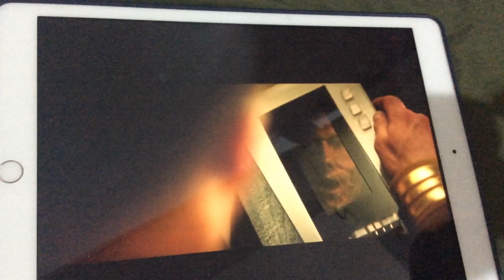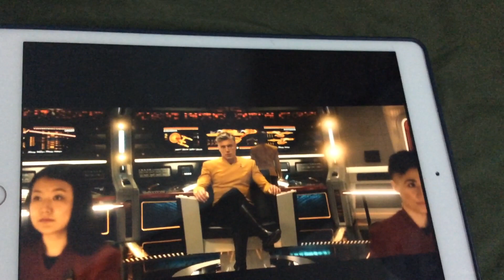Lego Star Trek Strange New Worlds Enterprise is Ready for Departure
Changes to the SNW Enterprise with bigger impulse engines and a blue line on the nacelles and also red bussard collectors.